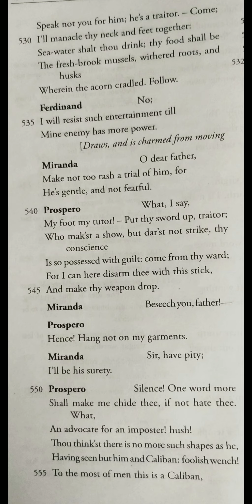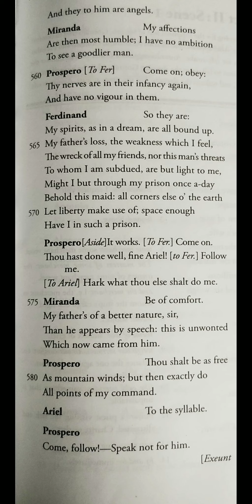The Tempest Act 1 Scene 2 (Line 534-580)